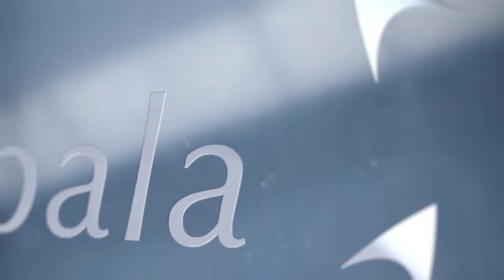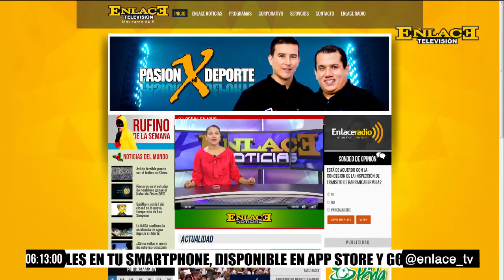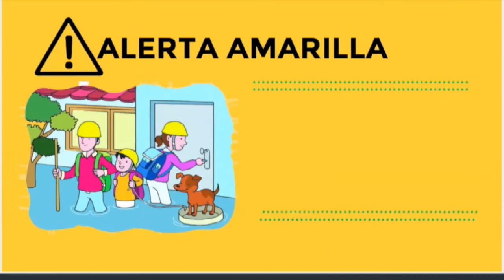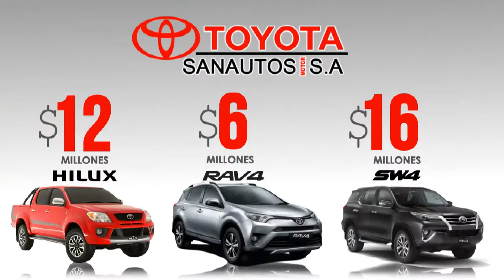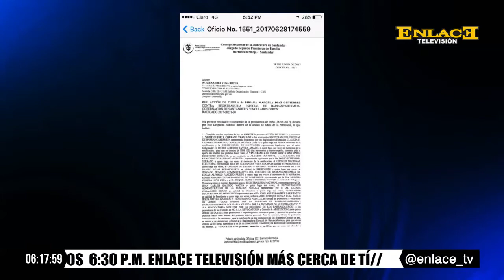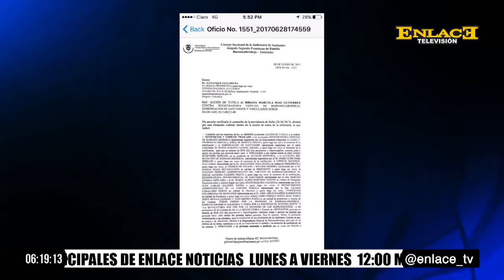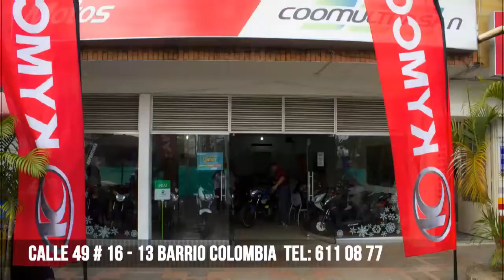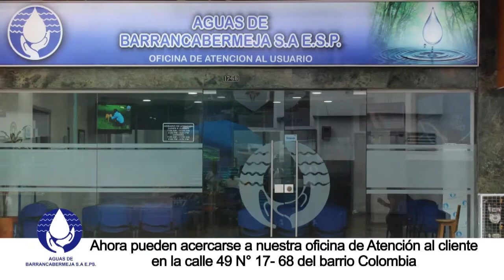ENLACE NOTICIAS EMISIÓN 6 PM JUNIO 28 DE 2017